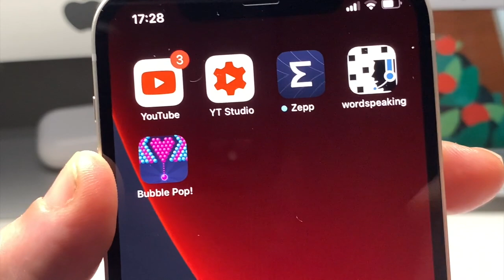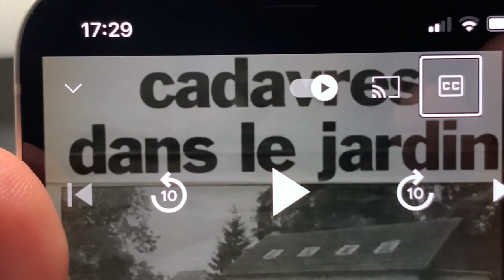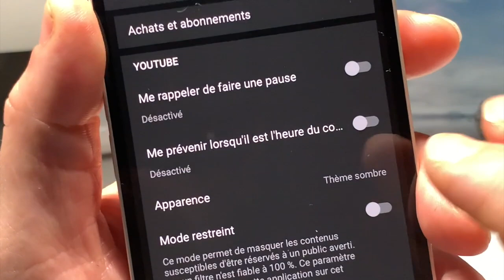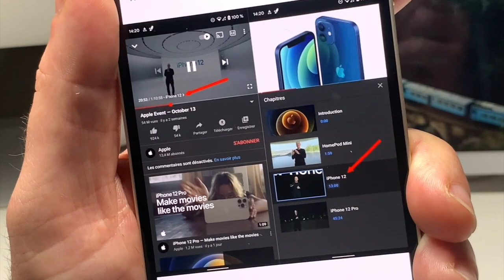Youtube : 5 Astuces Sur iOS Et Android Youtube Se Refait Une Beauté Nouvelle gestuelle Sur iPhone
Salut à tous, dans cette vidéo vous allez découvrir les dernière nouveautés de Youtube des nouveau boutons une nouvelles façon de gérer Youtube .le mode agrandissement une nouvelle gestuelle.